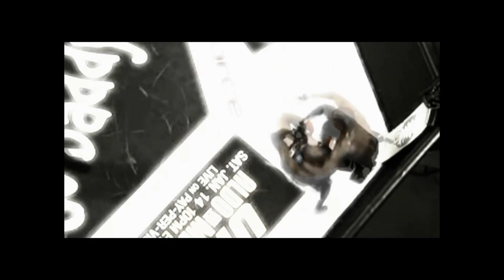OFFICIAL KING MO - Down With The King (Highlight)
Highlight of Strikeforce LH Champion, Bellator Fighter & TNA Pro Wrestler "King Mo" Lawal